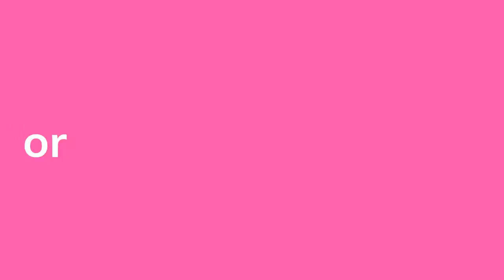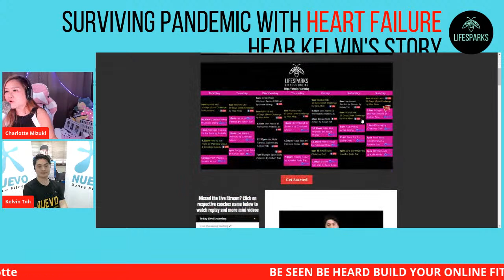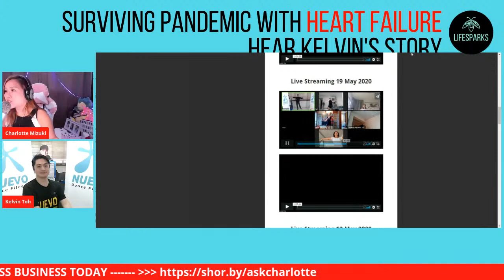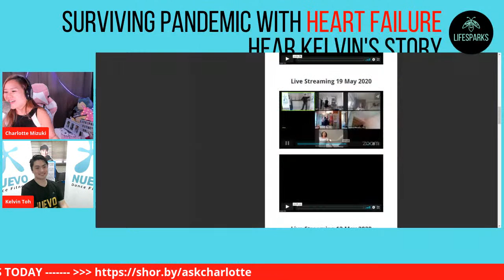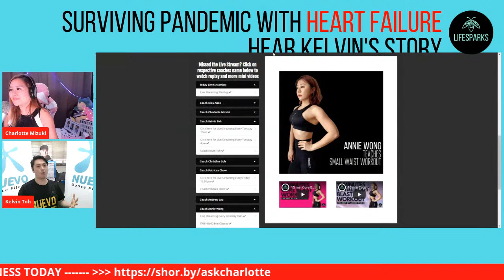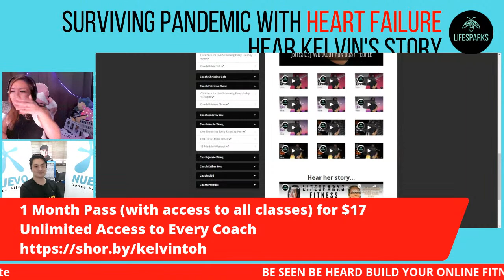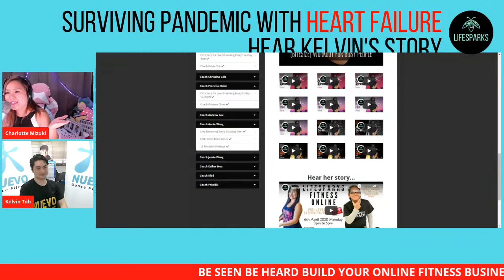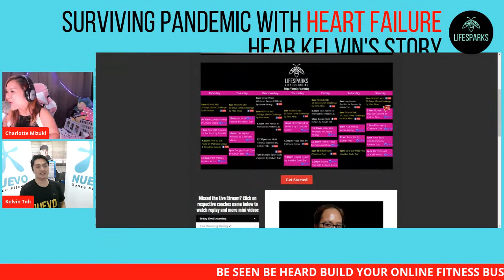Surviving Pandemic with Heart Failure Interview with Kelvin Toh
Listen to his story and be inspired to do more for your health today